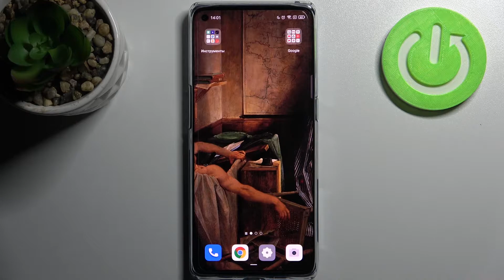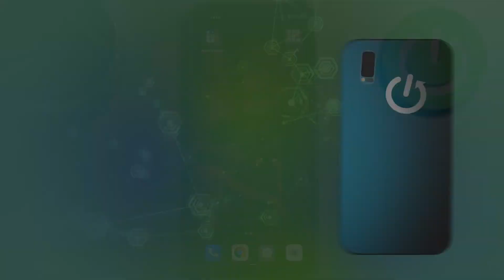Как включить режим энергосбережения на Oppo Reno 6 Pro / Экономия заряда на Oppo Reno 6 Pro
Доброго времени суток дорогие друзья,если вы считаете что у телефона Oppo Reno 6 Pro маленькая емкость батареи или вам не хватает Oppo Reno 6 Pro на целый день работы, то вам стоит включить режим экономии энергии. Как это сделать на телефоне Oppo Reno 6 Pro? Рассказываем!

Что такое режим энергосбережения на Oppo Reno 6 Pro? Как сделать чтобы Oppo Reno 6 Pro медленнее разряжался? Как увеличить емкость батареи на Oppo Reno 6 Pro? Как заряжать Oppo Reno 6 Pro быстрее? Oppo Reno 6 Pro разряжается очень быстро,что делать? Как уменьшить скорость разрядки телефона Oppo Reno 6 Pro? Как включить режим энергосбережения на Oppo Reno 6 Pro? Где найти режим энергосбережения на Oppo Reno 6 Pro?